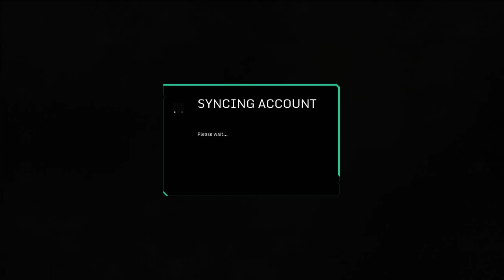Let's Play: Hawken | This Is What Failure Sounds Like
Platinum Zero's resident furry plays Hawken. He does... Ok I guess.

More Soon!